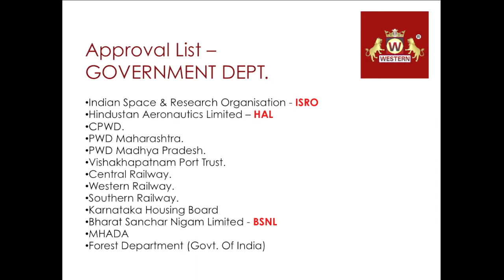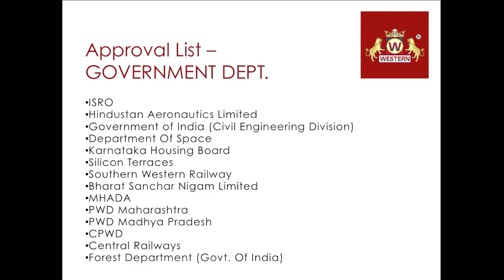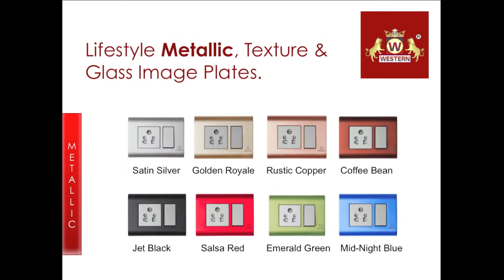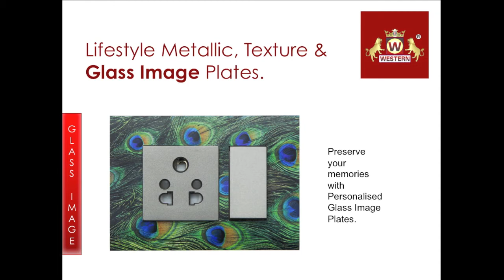Western Electricals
Western Electricals - One of leading brands in India manufacturing and supplying quality  electrical products and accessories.